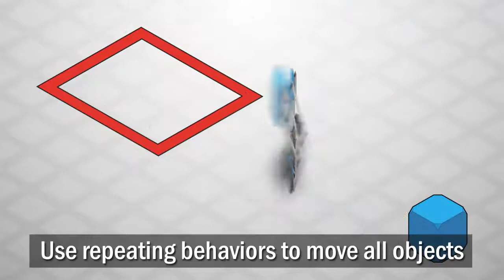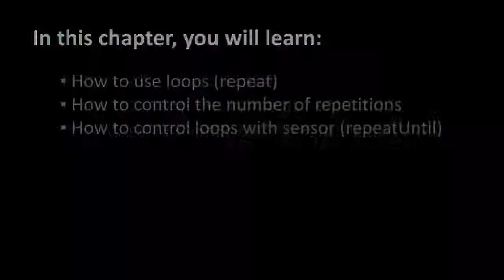Container Handling Robot